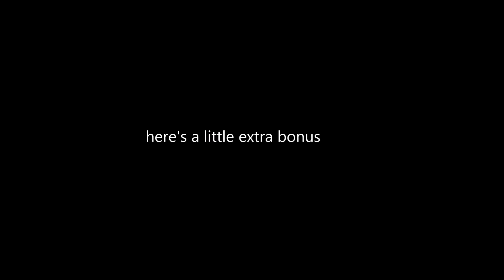LEARN THE ALPHABET WITH SEBASTIAN STAN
Shoutout: Sebastian Stan
Comment other video suggestions you want me to do!